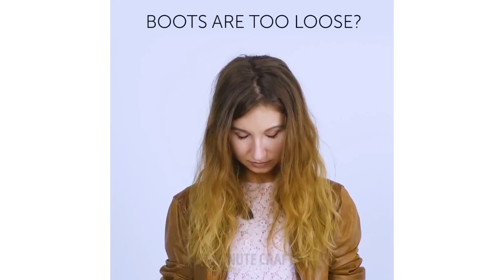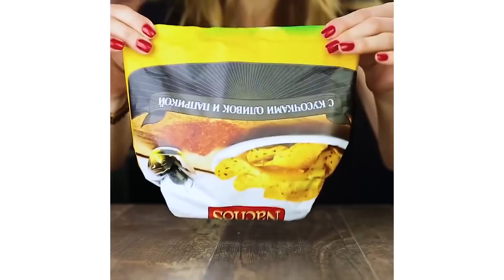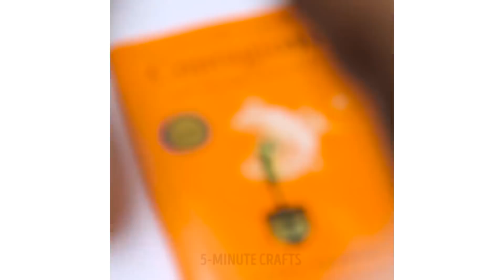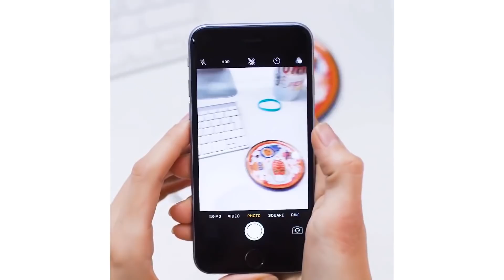緊急事態に役に立つ裏ワザ20選